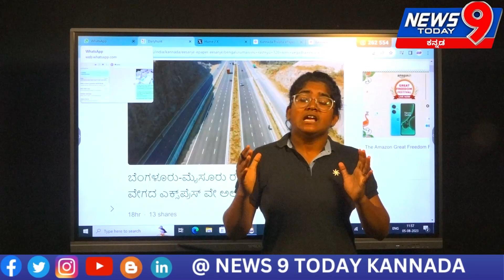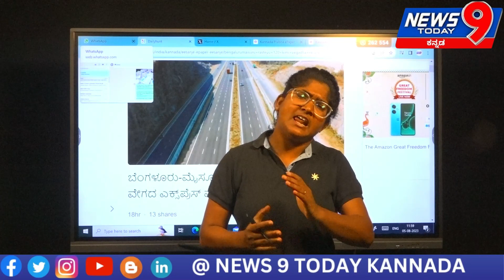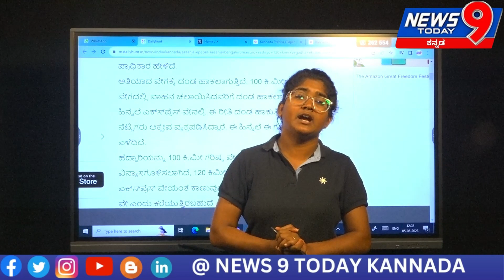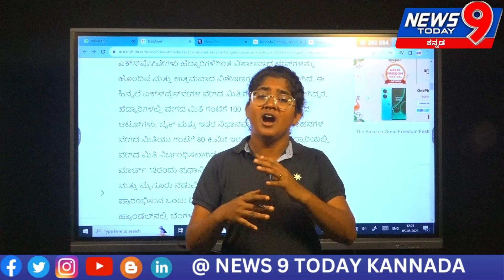Bangalore - Mysore Express Highway..//NEWS9TODAYKANNADA//